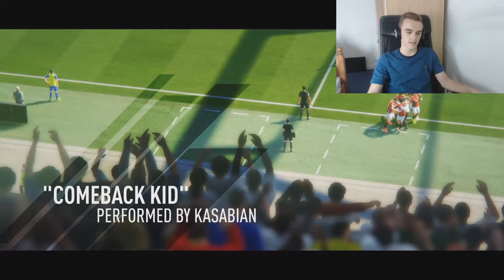FIFA 17 - The Journey #1 - Exit Trials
read the title.